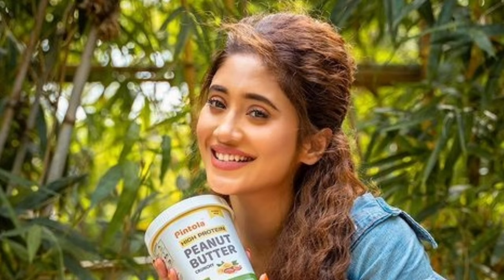शिवांगी जोशी ने क्यो की भागकर शादी | Shivangi Joshi Marriage Viral Video | Shivangi Joshi Husband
Your Query:-
1) Shivangi joshi real life story
2) Shivangi joshi and mohsin khan
3) Shivangi joshi viral marriage video
4) Shivangi joshi new song
5) Shivangi joshi dance
6) Shivangi joshi and mohsin khan love story
7) Shivangi joshi boyfriend

Note:- This Video is based on my internet research and thus may be not 100% accurate.